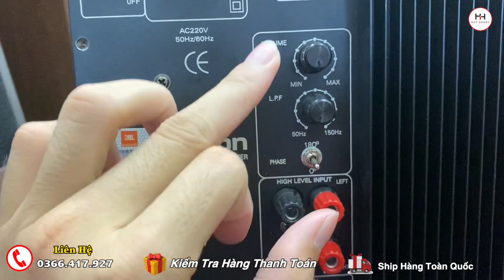“Hót”Mở Tung Nội Thất Sub Bãi JBl Pasion nội địa trung giá cực rẻ-Chất Âm Hay-Hình thức mới trên 90%